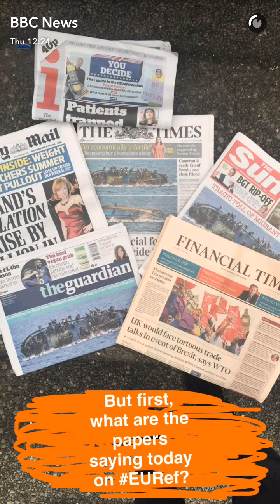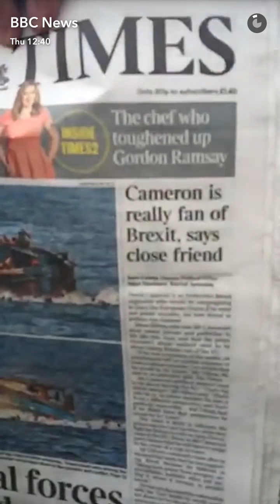BBCNews Snapchat story about BBCDebate in Glasgow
Snapchat coverage of the first of three BBC debates on the UK's EU referendum. Snaps by Ravin Sampat. Posted on 27 May, 2016.